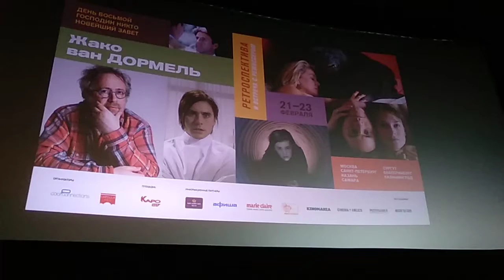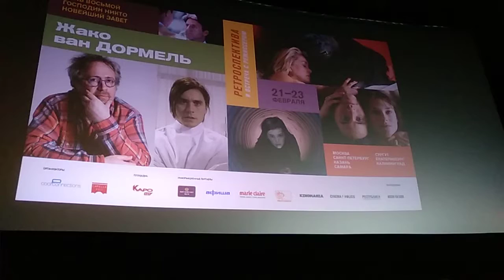ЖАКО ВАН ДОРМЕЛЬ В ПЕТЕРБУРГЕ. 22 февраля 2018. Вопрос от Константина Шавловского. Каро на ТРК Лигов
ЖАКО ВАН ДОРМЕЛЬ в ПЕТЕРБУРГЕ
Ретроспектива и встреча с бельгийским режиссером (культовый фильм "ГОСПОДИН НИКТО" (Mr. Nobody). В Санкт-Петербурге режиссер лично представил и обсудил со зрителями еще один свой культовый фильм и хит каннской программы – "НОВЕЙШИЙ ЗАВЕТ" с божественной КАТРИН ДЕНЕВ, который я с радостью повторно посмотрел и получил огромное удовольствие! И что важно - из уст режиссера эксклюзивно услышал много любопытных фактов об этом фильме и участии в нем мадам Денев:) 22 февраля – после показа фильма «НОВЕЙШИЙ ЗАВЕТ» состоялся Q&A с Жако Ван Дормелем и кинокритиком Константином Шавловским.